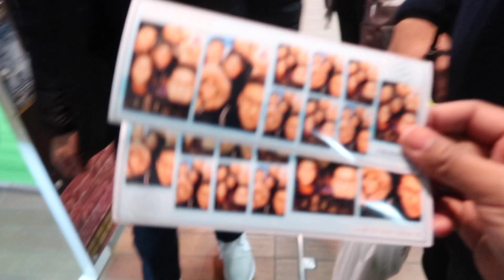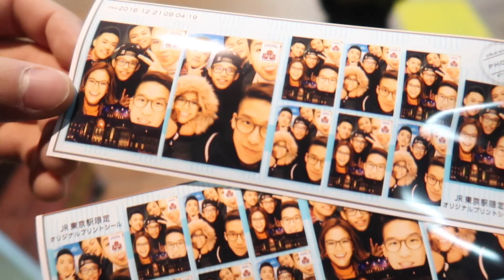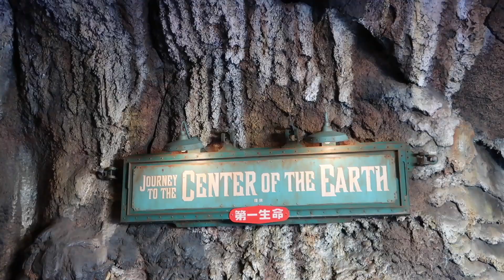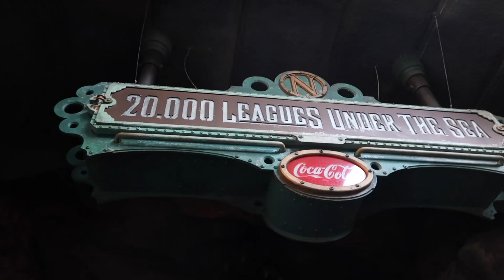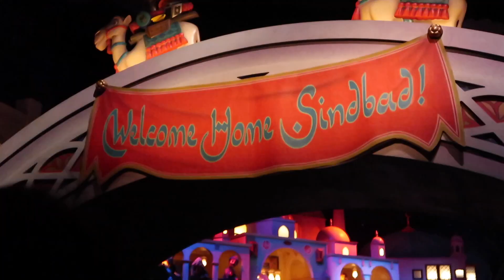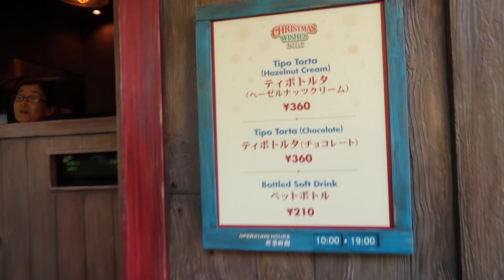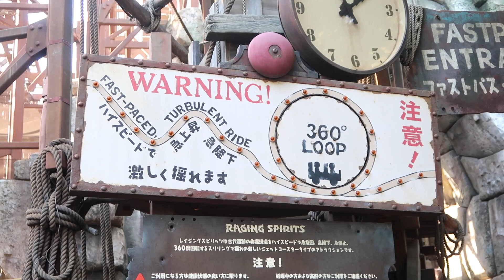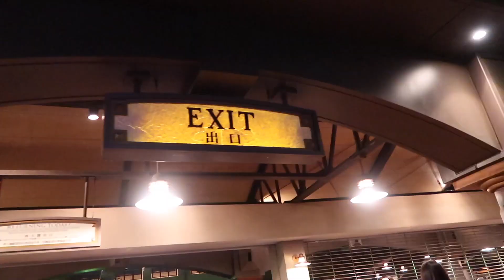TRAVEL DIARY: Tokyo Disneysea Experience!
My first time in Tokyo Disneysea!!!